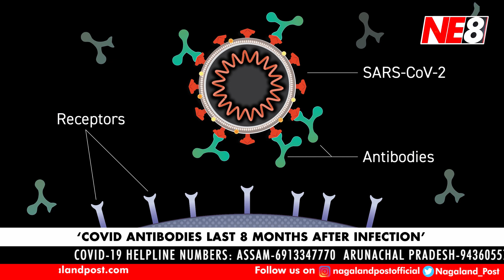Nagamese News (NE8): May 12, 2021